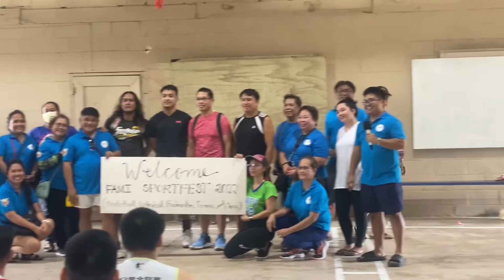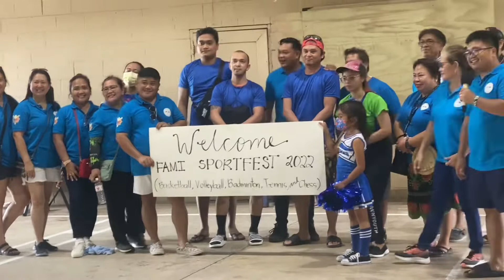OPENING FAMI SPORTFEST 2022 / Majuro Marshall Island